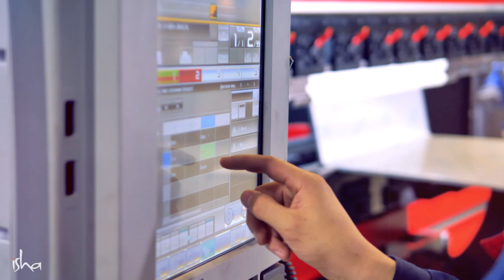Can Robots Become Human? Sadhguru Answers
As machines and Artificial Intelligence becomes more capable, the line between machines and humans seems to be disappearing. Will machines eventually become human, or is there something about being human that is “un-programmable”? Sadhguru answers a student’s question.